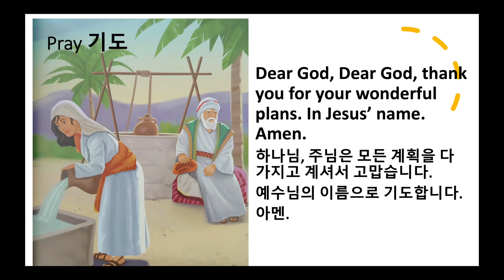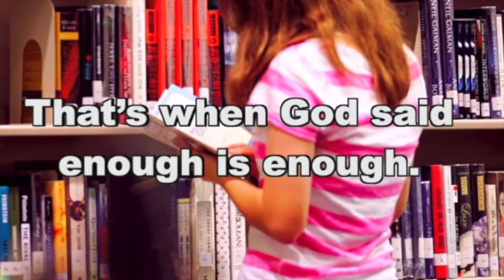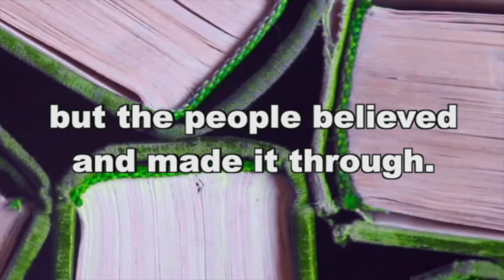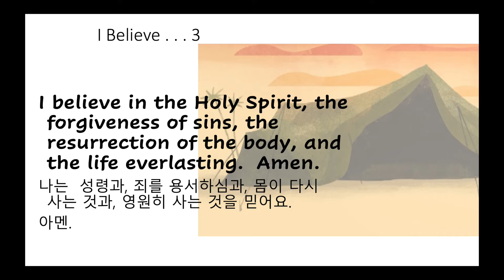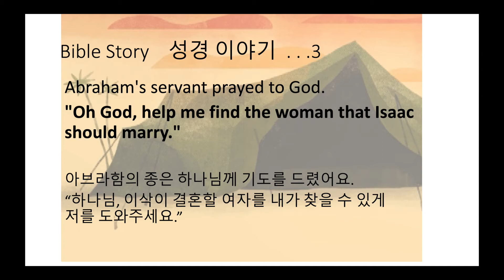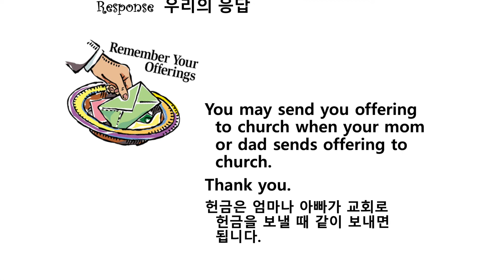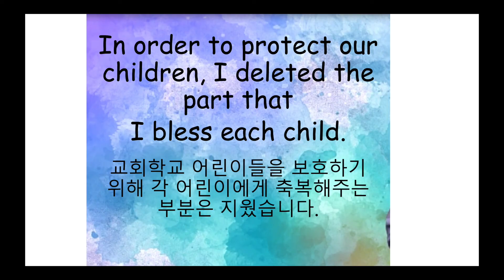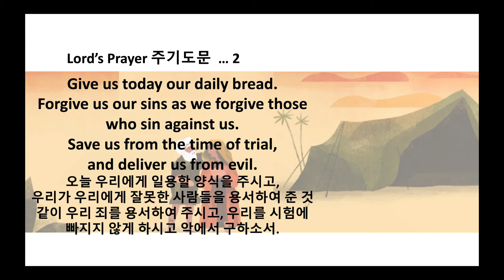Wilshire UMC Children Worship:10-4-20 예배/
Director: Grace Han/
God's Stories: Deep Blue Song (Licensed to Cokesbury)